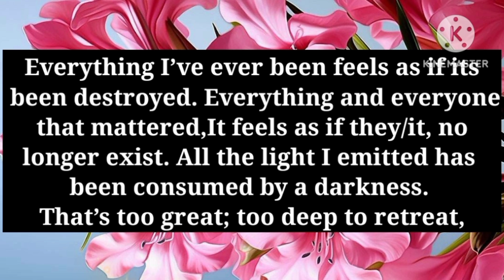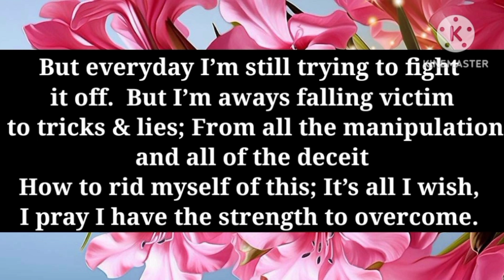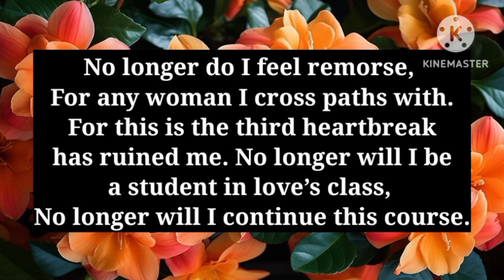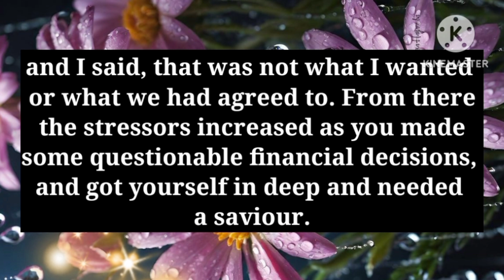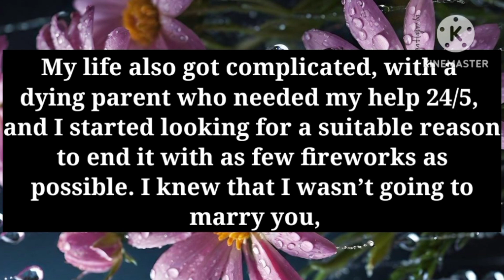I Need You My Love Poems😍🌹 || BABE, DON'T BE FOOLED 24/7..💕🫂💖💌 || Your Feelings💌😘🌹